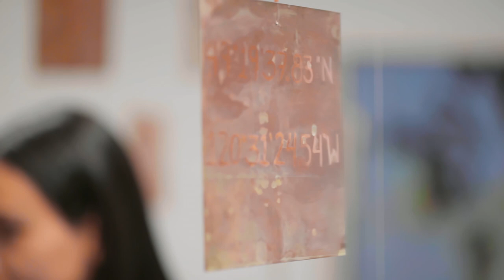Carolina Aranibar-Fernández: Agua entre la metalurgia at CUE Art Foundation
Carolina Aranibar-Fernández: Agua entre la metalurgia (Water in between metallurgy) mentored by Alana Hernandez previously on view at CUE Art Foundation from January 19 – March 11, 2023

Film by Greg Poole
Original Music: Mandy Hoffman
Photography: David Michael Cortes
Colorist: Samantha Astolfi